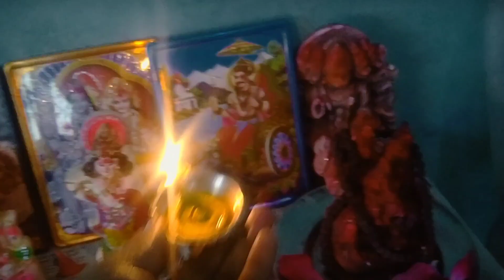🛕आज बहुत दिनों बाद चमका दिया अपने भगवान का कमरा ।। कैसे लग रही हैं हमारी छोटी मंदिर।।vlog